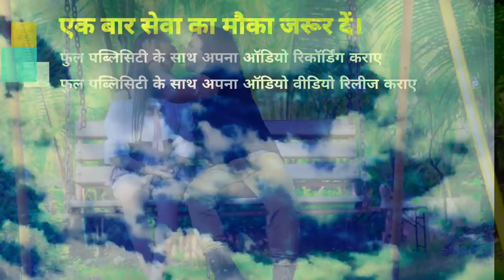Video2021प्यार करने वालो का होता बुरा हाल देखिये विडियो हमरे होके जान होई गईलू दूर हो Prakash Raj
► Album :- Hamre Hoke Jaan Hoi Gailu Dur Ho
► Song :- Hamre Hoke Jaan Hoi Gailu Dur Ho
► Recording :- Bombay Studio Chhapara ( 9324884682 )
► Actore :- Javed Khan
► Video Director :- Suresh Rajbhar
► Choriyografar
► Cameraman :- Ali Rohit Ki Team

Bihar - 845449

PAWAN KUMAR
(Producer/Director)
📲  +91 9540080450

SURAJ KUMAR
(Manager)

UJJWAL SAMRAT
(Producer/Director)
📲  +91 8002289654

VAIBHAV NISHANT
(Proprietor)
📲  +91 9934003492